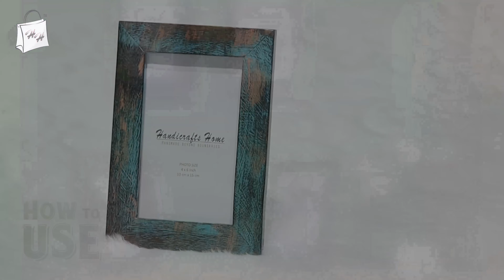Home Decor Ideas | Quick and Easy Gift idea | Gift Guide For Her | Handicrafts Home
Our leading home décor brand Handicrafts Home allows us to provide you with a truly beautiful and unique range with a rich history. Handicrafts Home uses traditional methods of craftsmanship to create its stunning collections.

With an inspiring story at its heart, Handicrafts Home continues to create homeware of outstanding quality and style...